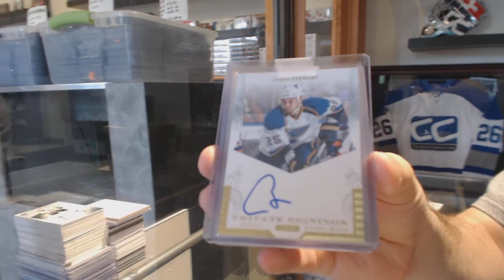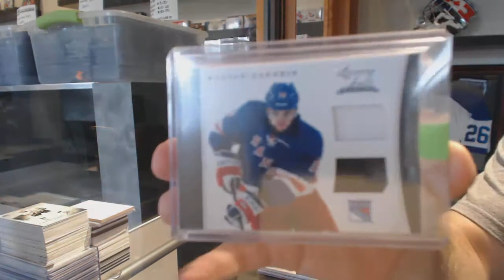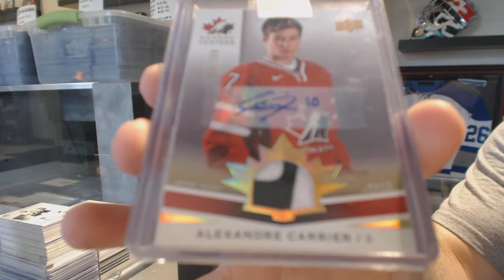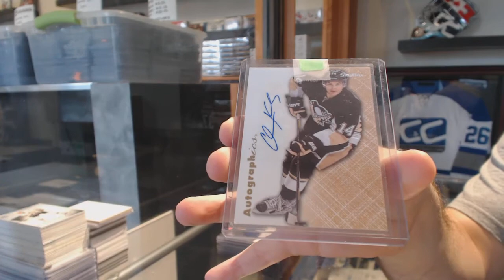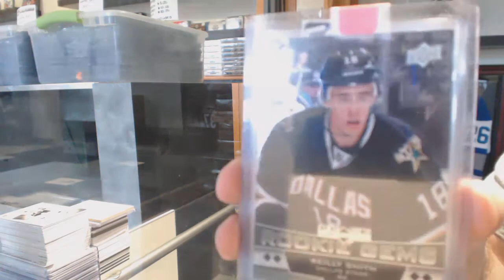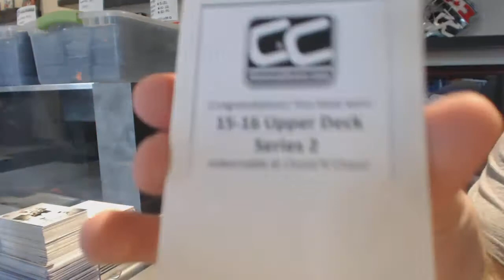CNC VIP Mystery Gold 3 Hockey Box Break - C&C GB #6559